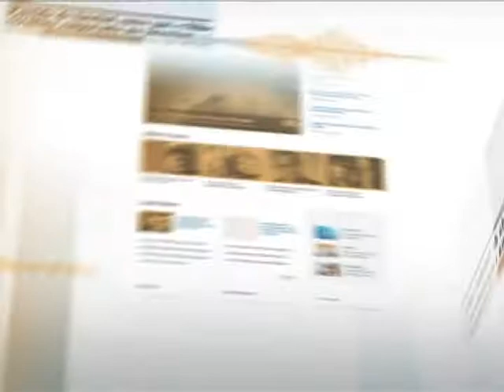Rede de doação de sangue no Brasil é reconhecida mundialmente pela segurança dos trabalhos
DIRETO DA FONTE - 12.11.13: O Ministério da Saúde ampliou para 69 anos a idade limite para os doadores de sangue. A medida deve trazer mais 2 milhões de brasileiros para a lista de possíveis colaboradores. Após o anúncio, o ministro da Saúde, Alexandre Padilha, explicou como funciona a coleta de sangue no país e como é seguro doar no Brasil, reconhecido mundialmente por ser uma rede segura de trabalho no setor.